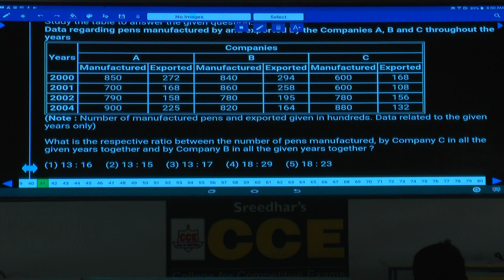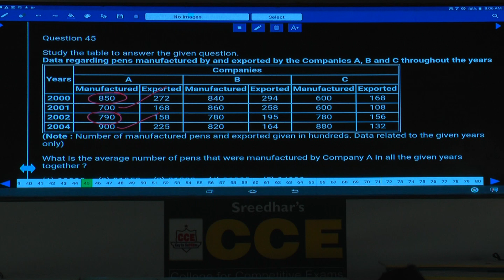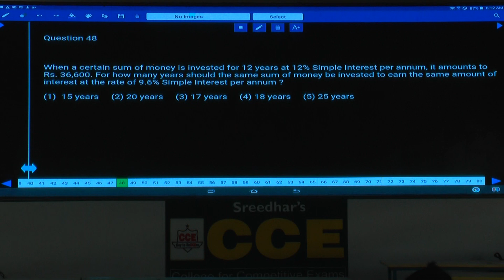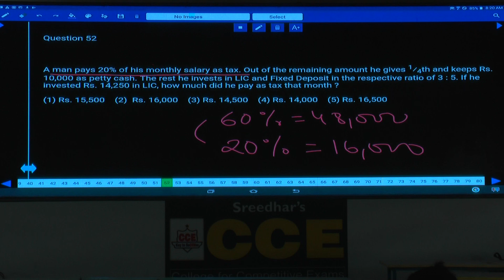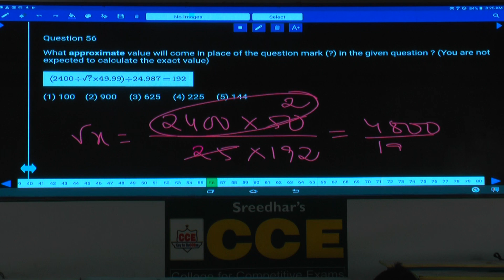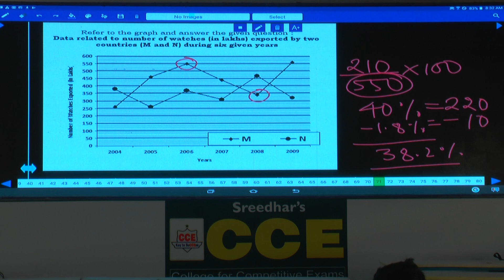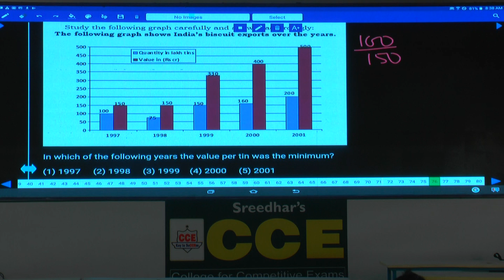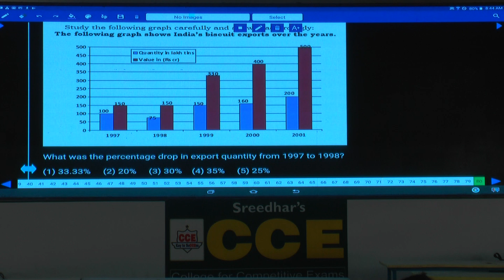IBPS RRBs Officer Scale-I Prelims Quantitative Aptitude MT 20589 | Arithmetic Tricks